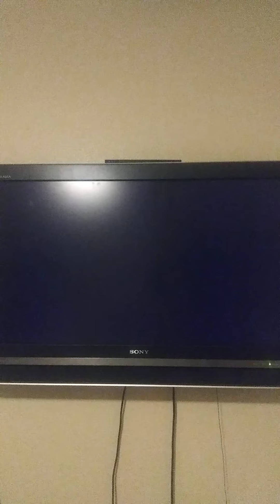Mario Kart Wii November 6th 2021